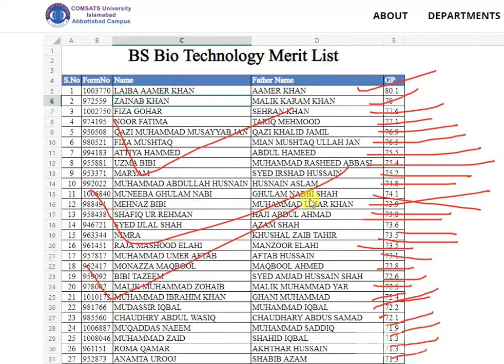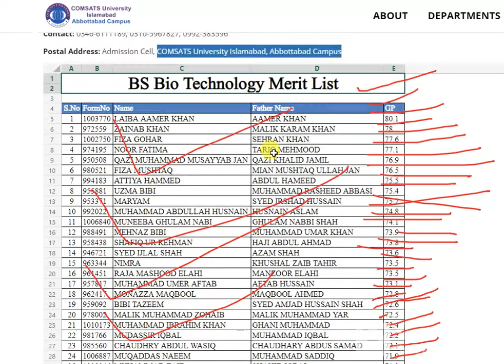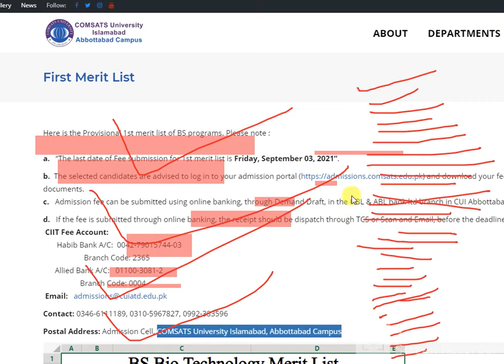BS Bio Technology Merit List COMSATS University Islamabad, Abbottabad Campus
BS Bio Technology Merit List COMSATS University Islamabad, Abbottabad CampusSkip to main contentAccessibility help
Accessibility feedback
Google

ImagesNewsVideosMore
Tools
Did you mean: BS Biotechnology Merit List COMSATS University Islamabad, Abbottabad Campus

Department of Biotechnology was established at COMSATS University Islamabad-Abbottabad campus in 2019, before this upgradation it was running as ...
‎Faculty and Staff Profiles · ‎News · ‎Laboratories

Details about merit lists, dates & deadlines, scholarships, and fee structure for ... Visit of BS Biotechnology Students from the University of Malakand2.

Bio Sciences Department - COMSATS University Islamabad › bio
In addition to the BS program the department has started MS/PhD programs in Biochemistry/Molecular Biology, Microbiology, Immunology, Molecular Genetics and ...

Message by the Rector · COMSATS University Islamabad is ranked amongst the top 10 universities of Pakistan as per HEC recent rankings.

Undergraduate Programs - COMSATS University Islamabad › UndergradPrograms
Academic Programs, Islamabad, Abbottabad, Wah, Lahore, Attock, Sahiwal, Vehari. Bachelor of Science in. 1. Accounting & Finance, ✓, ✓, ✓, ✓, ✓, ✓.

BS Biotechnology Admission in Abbottabad 2021 - EduVision › admissions › city=Abb...
BS Biotechnology Admission of Universities and Colleges . ... Comsats University Islamabad ( Abbotabad Campus ), Abbottabad, COMSATS admission, BS in ...

Comsats University Islamabad Admission 2021 Merit List › admissions
Comsats Institute Of Information Technology open admissions in following campus Islamabad, Abbottabad, Lahore, Wah, Attock, Sahiwal, and Vehari. the Express ...

COMSATS Abbottabad Merit List 2021 and Entry Test Result › comsats-abbottabad-merit-l...

Universities for Phd Biotechnology Admission in Abbottabad › colleges › phd-biotechnology-ad...
See list of top schools, colleges, institutes, universities in Abbottabad for Phd ... Comsats University Islamabad Abbottabad Campus · BS Biotechnology

Merit Lists in COMSATS University Abbottabad - Ilmkidunya › colleges › comstas-univ...
Merit Lists For COMSATS University Abbottabad Merit List. ... Bachelors. Program and Courses. BS Geology · BS Economics · BS Biotechnology · BS Computer ...